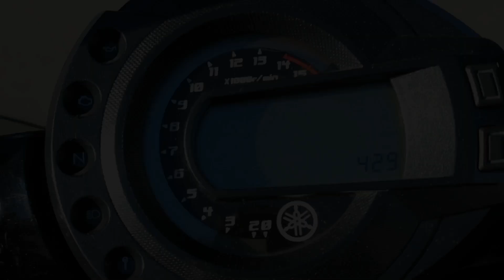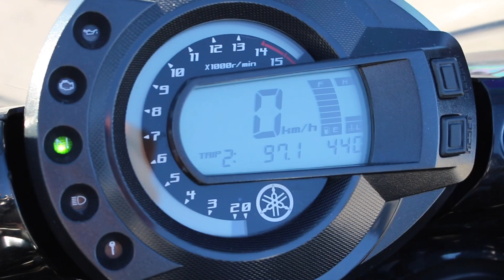Yamaha Fazer 600cc 98cv 😱✊🏻✊🏻💨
Esta es la primera vez que me subo a una moto de tanta potencia, espero que disfrutes con la reacción ;)

Moto: Yamaha Fazer (98 cv)